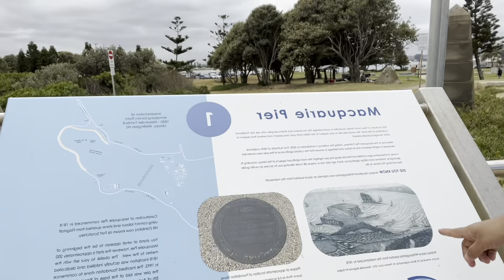Unplanned trip at Nobby’s Lighthouse|| Newcastle vog✅||Part 1 || Asha Lama Ghising